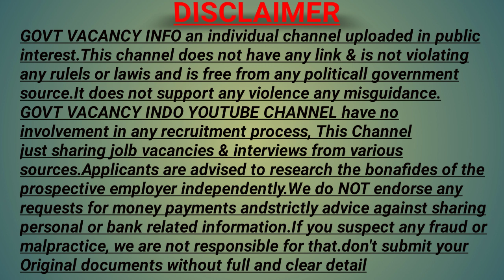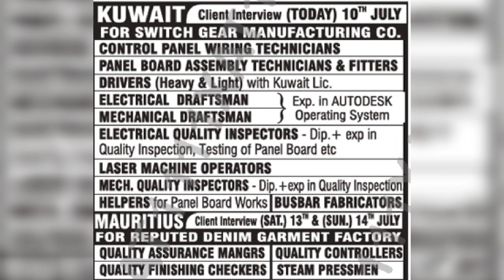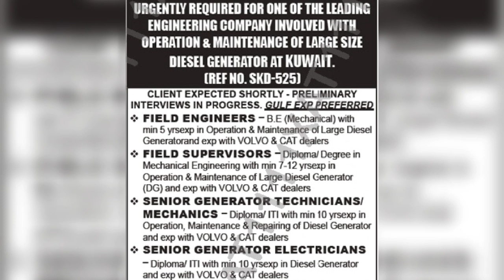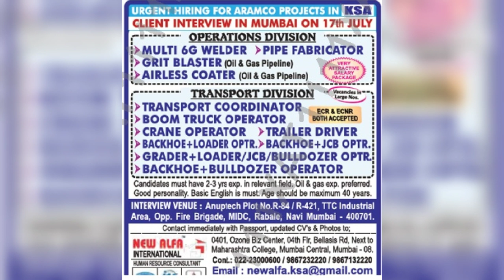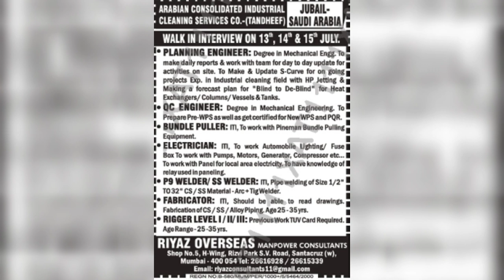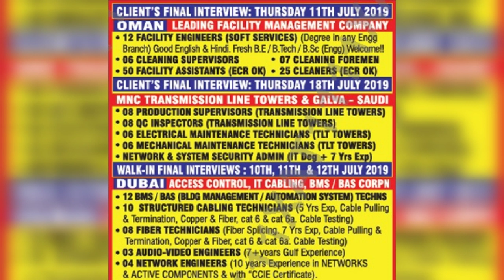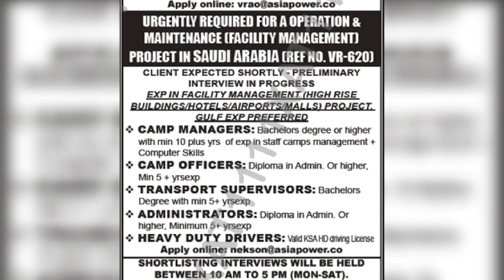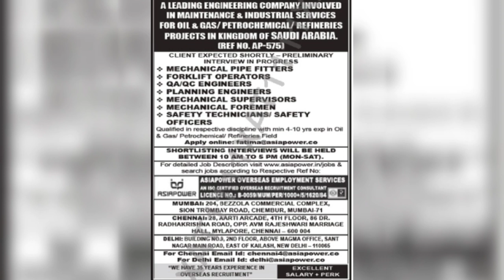Abroad assignment news paper today 10 July 2019| Abroad times today| Govt vacancy info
Track: Warriyo - mortals(feat. Laura Brehm) [Release NCS]
Music provide by NoCopyrightSound.

Gulf jobs epaper today 2nd june 2019